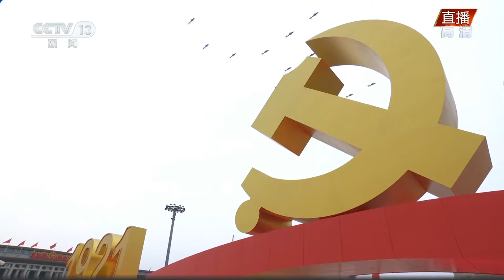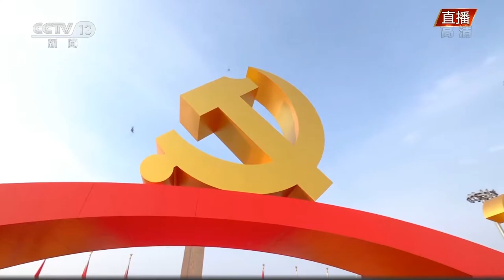庆祝中国共产党成立100周年大会 CCTV13